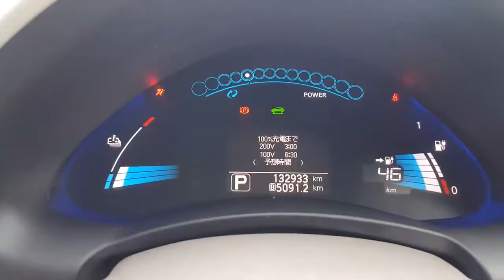2012 Nissan Leaf White (1)